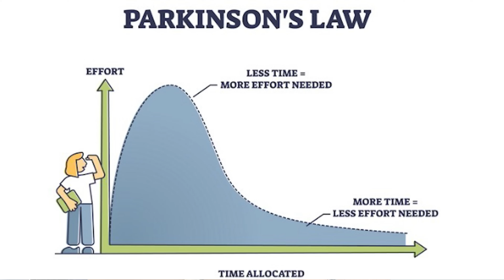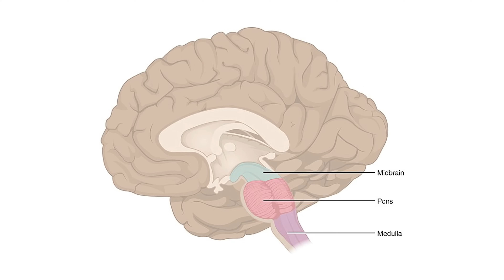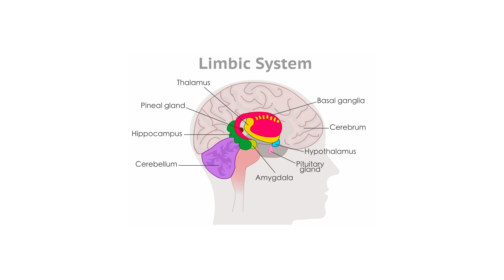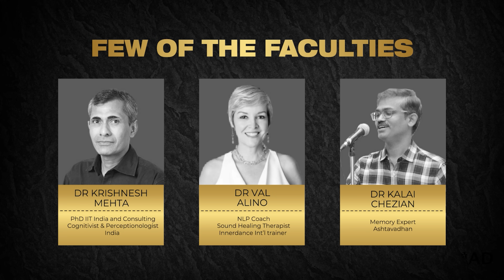This Is Why You Procrastinate (And How to Stop It Fast) | Neuroscience Explained| Dr. Sweta Adatia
Procrastination is not about laziness — it’s about how your brain is wired. In this eye-opening video, Dr. Sweta Adatia, neurologist and founder of the Limitless Brain Lab, explores the neuroscience behind procrastination. From the role of your limbic system to the power of your prefrontal cortex, she breaks down why 95% of people fall into the procrastination trap and what you can do to overcome it. Whether you're a student, entrepreneur, or working professional, these brain-based strategies can help you take control of your time and life.

⏱ Timestamps:

00:00 – Introduction to the topic of procrastination by Dr. Sweta Adatia
00:44 – 95% of people procrastinate
01:02 – Parkinson’s Law explained: Why work expands to fill the time available
02:26 – Brain structure: Brain stem, limbic brain, and prefrontal cortex
03:00 – Fear as the root of procrastination (failure, imperfection, overwhelm)
04:04 – Scientific study: Key reasons why people procrastinate
05:13 – How to beat procrastination neurologically
06:10 – Announcement: Dubai Brain Retreat (Nov 15–16)
07:13 – 5 Techniques to Avoid Procrastination
10:50 – Visualization as a brain hack (piano experiment)
11:55 – Tips to reduce cognitive overload and boost focus
13:48 – Comment prompt: Share your procrastination habits
14:50 – Final message on brain health and productivity

✅ Why procrastination is a neurological pattern and not a personality flaw
✅ How your limbic system and PFC fight during decision-making
✅ Science-backed techniques to rewire your brain for action
✅ Simple yet powerful methods like Pomodoro, time boxing, and visualization
✅ How to use AI tools and cognitive offloading without losing creativity
✅ Real-life examples and pro tips from neuroscience to master focus

🎟️  Workshop:

🕉️ Basics of Swara Yoga – September Batch Now Open!
डॉ. स्वेता अदातिया और स्वामी चरणश्रीत जी के साथ
स्वर विज्ञान के अद्भुत रहस्यों को जानिए और अपने जीवन को संतुलित बनाइए।

📅 कोर्स: स्वरा योग के मूल सिद्धांत | सितम्बर बैच
🧘‍♂️ Registration Form नीचे दिया गया है👇

🔱 स्वामी चरणश्रीत जी के बारे में:
स्वामी चरणश्रीत जी स्वर योग पीठ के संस्थापक हैं – एक अद्वितीय साधना परंपरा के वाहक जिन्होंने स्वर विज्ञान को आधुनिक जीवनशैली के अनुरूप सरल और प्रभावशाली तरीके से प्रस्तुत किया है।
उनकी शिक्षाएं शरीर, मन और आत्मा के बीच सामंजस्य स्थापित करने पर केंद्रित हैं।

📌 This is your opportunity to learn the ancient wisdom of Swara Yoga from both a modern neuroscientist and a traditional yogic master.